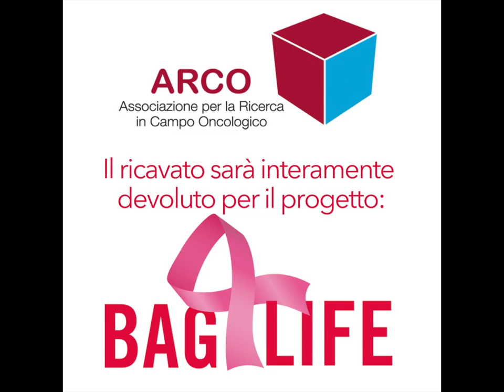Bag For Life - Settimana 2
CONTRIBUISCI AL PROGETTO BAGFORLIFE . ACQUISTA IL BRANO SI ITUNES

Try è la colonna sonora del progetto 2014 di 150 mamme C